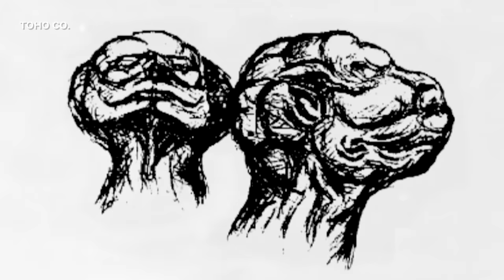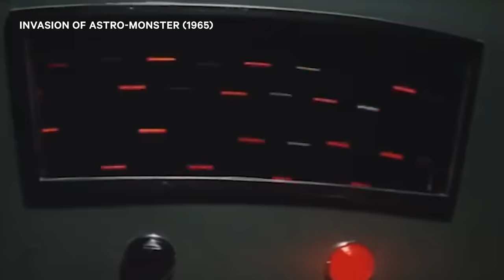Godzilla: The True Story | NowThis Nerd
Bow before the King of the Monsters as Moose takes us through the long and storied evolution of Godzilla!

Godzilla: King of the Monsters is the highly anticipated sequel to the Godzilla 2014 film by Gareth Edwards, and now that the Monsterverse has been firmly established, Godzilla is about to encounter his legendary Toho allies like Rodan and Mothra, and face off against his most fearsome nemesis, the Great King Ghidorah. Throughout the history of Godzilla, the world’s most famous monster has undergone significant Godzilla evolution, from the terrifying atomic emblem Gojira to the beloved protector he softened into, beginning with King Kong vs. Godzilla.

As Godzilla history marched on, the killer kaiju has faced more monsters than the Monarch organization can count, but in America, Godzilla has met with a mixed reception. From abandoned projects in the ‘80s to the disastrous Godzilla 1998, all the way to the upcoming Godzilla 2, Godzilla King of the Monsters looks like its continuing to buck the trend and giving us a Godzilla the entire world can be proud of. From the first Godzilla trailer, we knew these movies were more than just monsters, and since we saw the bestiary on display in every Godzilla King of the Monsters trailer, clip, and scene, our imaginations were in overdrive wondering how Godzilla vs. King Kong would play out in a post Kong Skull Island world. Hopefully Godzilla will continue to reign supreme, because it’s good to be the King.